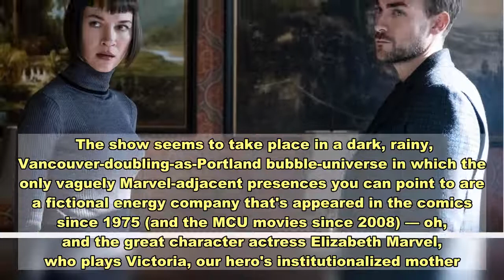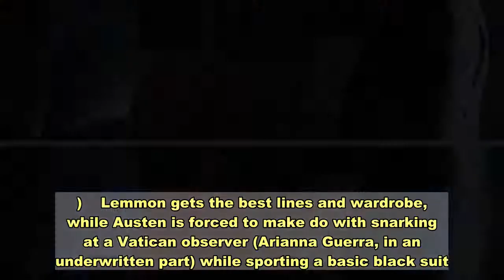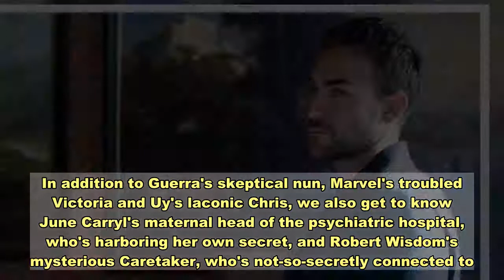Damned If You Do: Hulu's Less-Than-Marvelous 'Helstrom'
As you consider whether you should invest in Hulu's Helstrom, which features a pair of squabbling sibling demon-hunters from the pages of Marvel Comics, you should know that the series has already been condemned.    Not to Hell, exactly, but to Limbo — the 10-episode first season, which drops Friday on Hulu, is destined to be its last. It was originally developed by Marvel Television to offer a peek into an occult corner of the Marvel Universe — albeit one that's a good deal more heavy-metal than Doctor Strange's is, even if its denizens boast much lower Q-Ratings. Dubbed the "Adventure into Fear" franchise, the plan was to produce several related series featuring occult characters like Ghost Rider and Daimon Hellstrom — note, please, that unlike the Hulu series, the Marvel Comics version proudly sports two "L"s in his last name, as 1970s comics were no place for  coy dissembling. This is underscored by the fact that Daimon Hellstrom went by the nom de hero The Son of Satan, while his sister's name was Satana. So, yeah: Unsubtle, call it.    In the comics, the identity of Daimon and Satana's father has churned through a few reboots and retcons, but you and I don't need to get into all that, when you could find a perfectly good wiki to walk you through them all, should the desire seize you.    What's important to the matter at hand is that plans for the "Adventure into Fear" franchise fizzled once when (originally separate) Marvel Television got folded into Marvel Studios last year. But Helstrom was already in post-production, so the execs let showrunner Paul Zbyszewski finish it up, even as they cancelled their contract with him, citing the pandemic. There are many signs and portents that the folks in charge of the family-friendly Marvel Cinematic Universe remain uncomfortable with a show as rife with demonic possession and blood-rituals as this one: Its title shift from Marvel's Helstrom to Helstrom, the lack of the Marvel logo in the credit sequence, and, most notably, the complete absence of references to any other Marvel property.   The show seems to take place in a dark, rainy, Vancouver-doubling-as-Portland bubble-universe in which the only vaguely Marvel-adjacent presences you can point to are a fictional energy company that's appeared in the comics since 1975 (and the MCU movies since 2008) — oh, and the great character actress Elizabeth Marvel, who plays Victoria, our hero's institutionalized mother.    What Helstrom has going for it are its performances like Elizabeth Marvel's — idiosyncratic, fully present and specific — and its style for days, at least in the early going. When Ana Helstrom (Sydney Lemmon) first saunters onscreen in a severe black bob, sleek white pantsuit and towering white heels, we know she's in complete command, even before she stars tossing off archly withering quips. (If her presentation and characterization are meant to function as a sop to queer viewers disappointed that her brother Daimon (Tom Austen) isn't